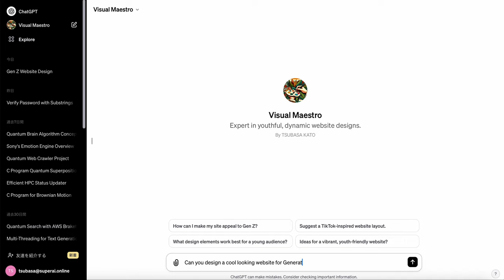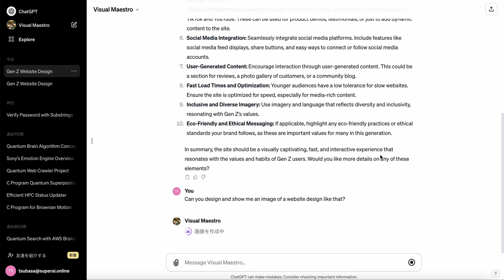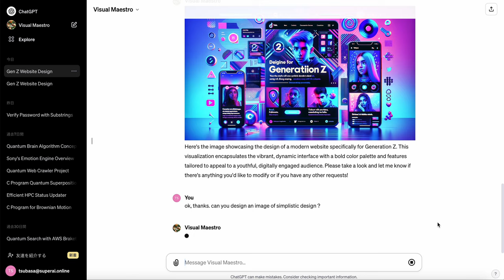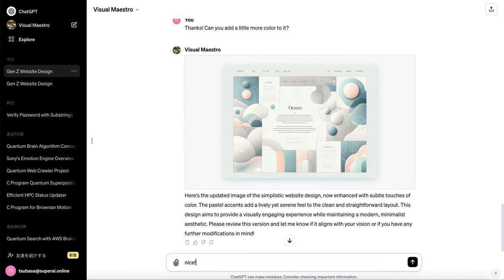My First GPTs - Visual Maestro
I tried using the newly launched GPTs to create my own GPTs called Visual Maestro. It makes website designs intended for Generation Z.